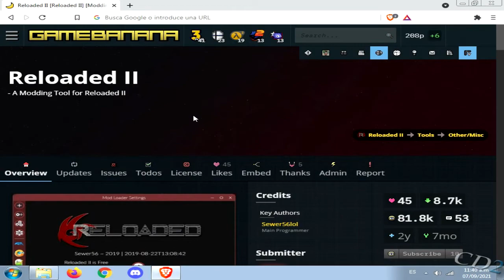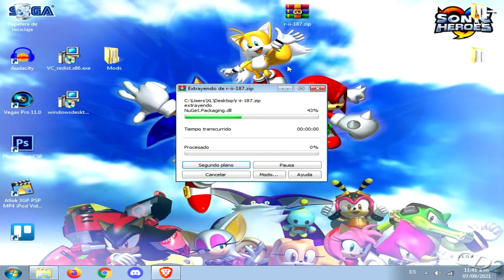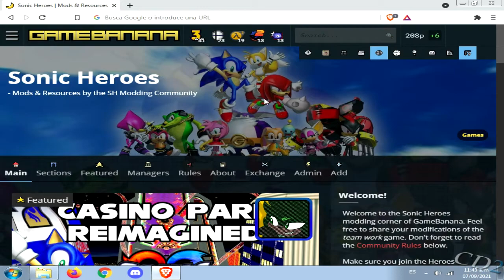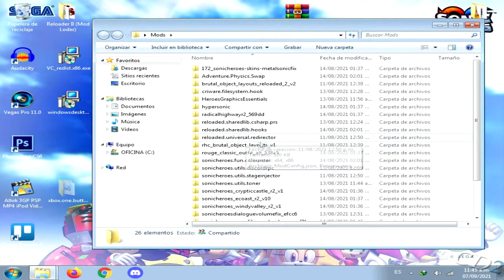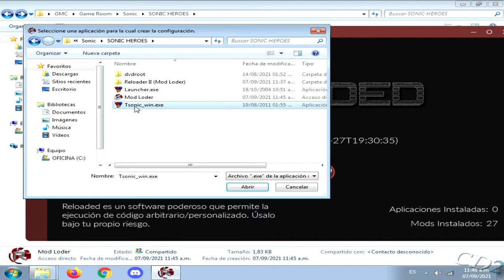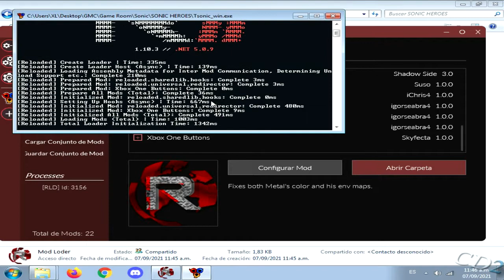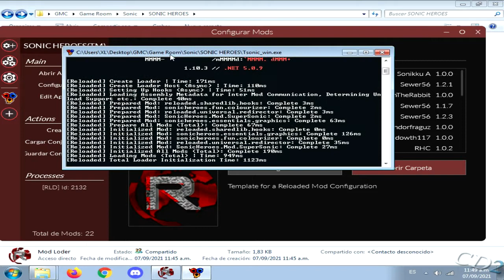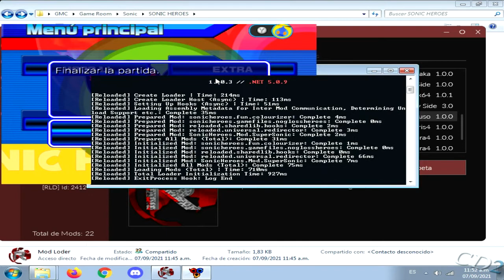Descargar e Instalar MODS en SONIC HEROES PC Español - Tutorial 2022 By CD2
Aprende a cargar, instalar o gestionar mods en Sonic Heroes, mediante el uso del programa Reloaded II. Recuerda, si tienes alguna duda, comenta!

_____________________ Extras _________________________

_____________________ Mods Recomendados _________________________

00:00 - Introducción + Descarga Sonic Heroes Portable
00:34 - El Cargador de Mods (𝐑𝐞𝐥𝐨𝐚𝐝𝐞𝐝 𝐈𝐈)
             00:50 - Requisitos para Instalación del Mod Loader
             01:31 - Instalación del Reloaded II
02:57 - Dónde Descargar los Mods
             03:39 - Importante + Mod de Prueba
04:24 - Instalación de Mods (𝐋𝐨𝐬 𝐪𝐮𝐞 𝐡𝐚𝐲𝐚𝐬 𝐝𝐞𝐬𝐜𝐚𝐫𝐠𝐚𝐝𝐨)
             05:38 - Activar un Mod
                          07:19 - Mod del Team Super Sonic
09:11 - Data al 100% (𝐁𝐨𝐧𝐮𝐬)
09:25 - Despedida y Promoción a la Serie Super Sonic Heroes